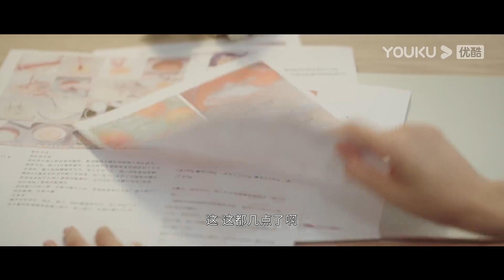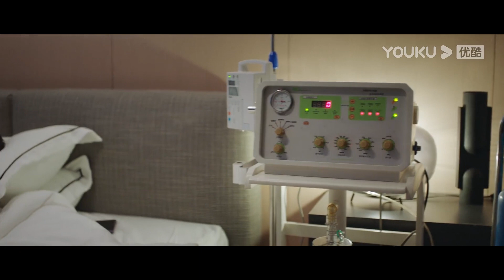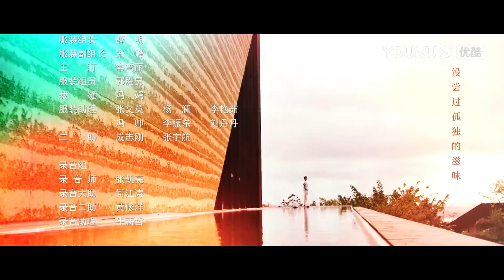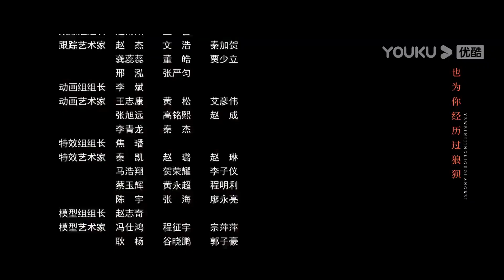MULTISUB【你好呀，我的橘子恋人 A Robot in the Orange Orchard】EP22 | 机器人女仆虏获霸总心 | 梁靖康/孙千 | 爱情喜剧片 | 优酷YOUKU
【你好呀，我的橘子恋人 A Robot in the Orange Orchard】顶尖智能科技公司总裁陆森，由于人类过敏症只能独自生活在远离人群的庄园中，父母和他一起种下的橘子树是他唯一的情感寄托。不得已假扮成机器人的杨善善闯入了他的生活，从此两人陷入了如橘子般酸甜绚烂的爱情中。
★主演：梁靖康/孙千/王放/朱云慧/程也晴/周宇航/冯雷/王策/李泰/张定涵/安笑歌/吕思瞳/蒋沁芸/曾希瑭
★集数：30集

★会员更新时间：每周日18:00（UTC+8）抢先看1集，周一至周二抢先看2集
★非会员更新时间： 每周日至周三18点（UTC+8）更新1集

0:00 加入优酷会员，精彩抢先看
0:30 Join YOUKU membership to get early access